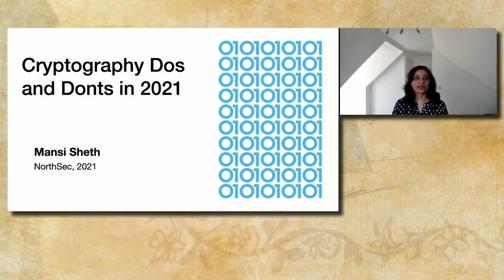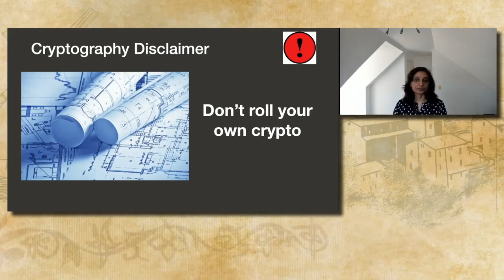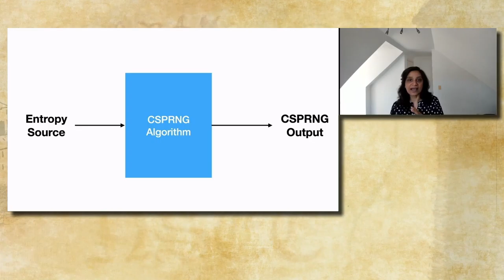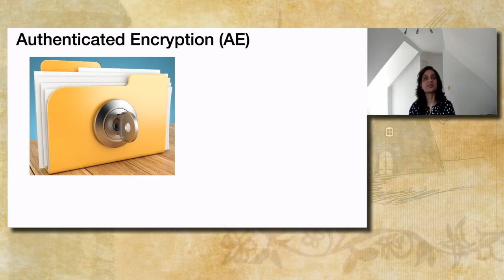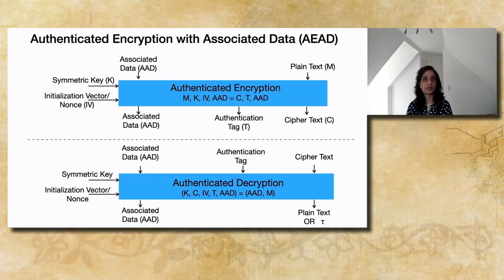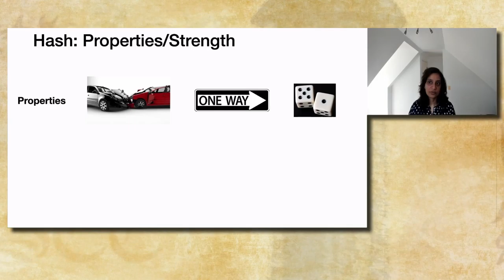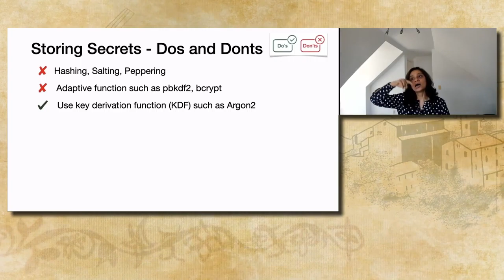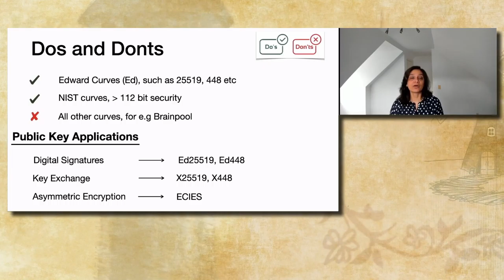NSEC2021 - Mansi Sheth - Cryptography Do's and Don't in 2021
Do you feel unequipped to understand real world crypto attacks? Are you overwhelmed with the over-abundance of choices provided by any modern cryptography API, to make a secure decision while choosing a randomness provider, encryption scheme or digital signature APIs? Are you on top of all the latest happenings in cryptographic communities, to know which cryptographic primitives is deemed broken? Due to sheer lack of documentation of the chosen API, do you feel paralyzed on where and how to start designing or analyzing any cryptographic systems?

If any of these answers are "yes", come join me in this talk. I will be going over each cryptographic primitive like Random Number Generators, Encryption/Decryption algorithms, message authentication codes, digital signatures, password storage etc. We will be discussing common crypto insecure patterns observed in real world applications, best secure practices and what to be wary of. All this based on evaluating bunch of leading cryptographic implementations while not loosing sight of future-proofing applications. This should help security architects/developers while designing their crypto applications and security practitioners while auditing these system.

Mansi Sheth is a Principal Security Researcher at Veracode Inc. In her career, she has been involved with breaking, defending and building secure applications. Mansi researches various languages and technologies, finds insecure usage in customer code and suggests automation measures in finding vulnerabilities for Veracode's Binary Static Analysis service. She is an avid traveller with the motto "If not now, then when?”

Want to be part of the 2022 edition?